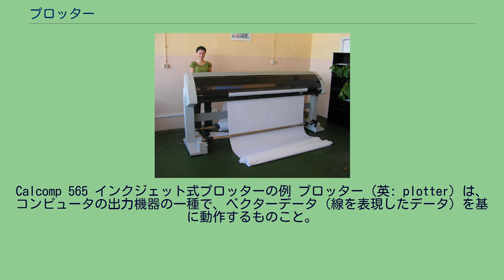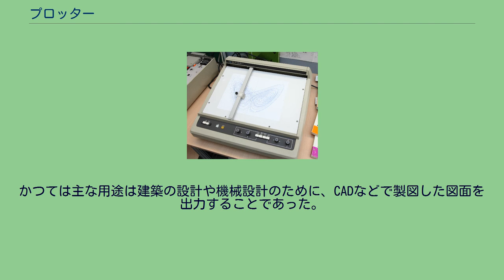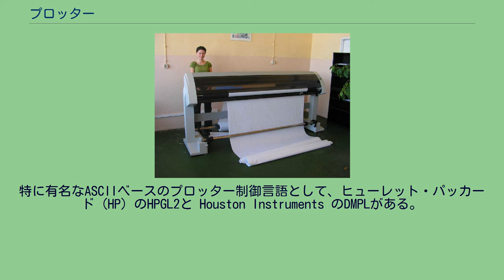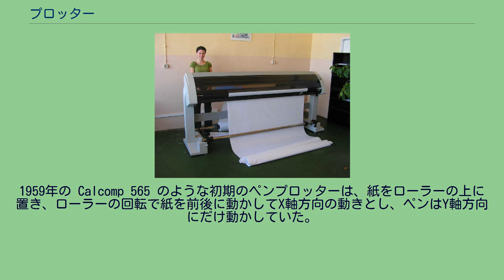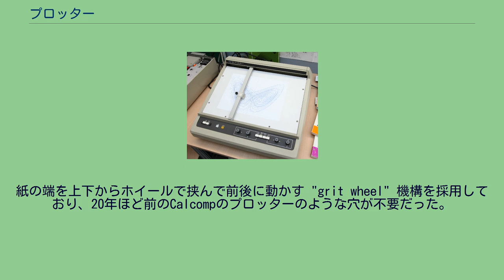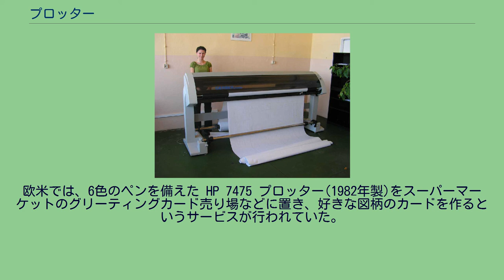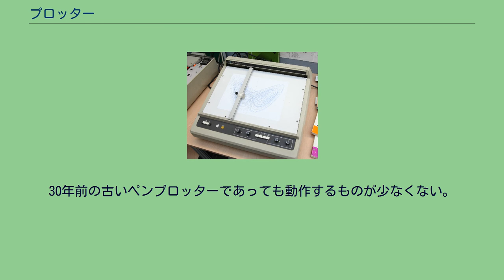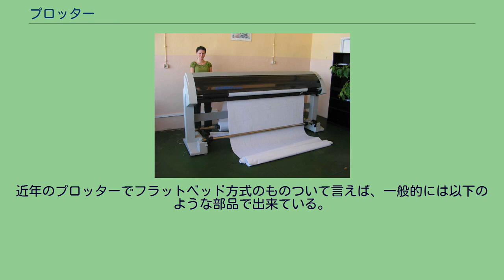プロッター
フラットベッド式のプロッターの例。
HP 9862A ドラム式のプロッターの例。
Calcomp 565 インクジェット式プロッターの例 プロッター (英: plotter) は、コンピュータの出力機器の一種で、ベクターデータ（線を表現したデータ）を基に動作するものこと。
この装置はもともとは、線を表現したデータを紙の上に（物理的な、インクの）線として現実化するにあたり、内部的には一旦、点の集まりのように扱い、「plot プロット」つまり、たとえば学生がグラフを手書きする時にX,Yの値を一組ずつ求めて点をいくつも打ってそれを線的に結びつけてゆく行為（＝plot）を何度も繰り返して線を出現させるように、X,Yの値を一組ずつ内部的に指示し線的に結びつけるようにペン先の位置を制御する、という発想でとらえられた装置なので「plotter」と名づけられた。
台の上に紙を固定して、X,Yの方向にペンが動くタイプは、その特徴をふまえつつ分かりやすいように「X-Yプロッタ」とも呼ばれるようになった。
当初はペンを装着して用いられたので「ペンプロッター」とも呼ばれたが、その後ペン以外の金属刃やインクジェットやレーザーを装着するプロッターも登場したので、「ペンプロッター」はペンを装着した特定のタイプだけを指すようになった。
かつては主な用途は建築の設計や機械設計のために、CADなどで製図した図面を出力することであった。
設計図というのは一般にかなり大きな紙に描くものなので、プロッターも大判の用紙に出力できるものが一般的となり、それが（プリンターと比べて）プロッターの長所のひとつであった。
ただし、複数色のペンを切り替えつつカラーの設計図を出力できるプロッターもあったものの、「ペンで線を引く」という方式なので、線を組み合わせた図形しか印刷できず、面の塗りつぶしやグラデーション、自然画の印刷などができないという制約、弱点はつきまとった。
こうした特徴や制約を踏まえてプロッターとプリンターは目的や用途に応じて使い分けられてきた歴史がある。
本稿では、広くプロッター全般について述べる。
さまざまな分類方法がある。
ペンプロッタ / ペンレス・プロッタに大別する方法もある。
「ペンプロッタ」はペンを用いるプロッタ。
「ペンレス・プロッタ」とはペンを用いないプロッタの中でもインクジェット・感熱式・静電・レーザ・LEDなどで紙に何かを描くもののことである。
上記のペンレスタイプをさらに細分化し「インクジェットプロッタ」「感熱プロッタ」「静電プロッタ」「レーザープロッタ」などと分類する方法もある。
ラスタプロッタはベクトルデータを点の集合に変換させてビットマップデータを出力させるタイプ。
カッティングプロッタはフィルムや紙やシート類などをカットするために使うプロッターであり、ペンの代わりに金属刃（カッターナイフ）が装着されているものである。
また、フラットベッドタイプ / ドラムタイプ　に大別する方法もある。
フラットベッド方式はシートが台の上に固定されヘッドが2次元的に移動するタイプであり、ドラム方式のほうはドラム状の部品が回転しシートが前後に移動しヘッドは左右にだけ動くタイプである。
ドラム方式はフラットベッド方式に比べて設置場所の床面積が少なめで済む、という特徴がある。
最初のプロッターは1953年にレミントンランド社によって発明された。
UNIVACコンピューターと組み合わせて使用し、技術図面を描くのに使われた。
メモリが非常に高価で処理能力が限られていた時代には、高解像度の大きなベクターイメージを描く最速の効率的手段だった。
なお、ペンプロッターの描画能力は、可動部のサーボ機能に依存する場合が多く、規模によって使い分けられていた。
古くはプリンターは文字の印刷しかできず単にテキストのデータをプリンターに送るだけでページ出力を得られたのに対して、プロッターのほうは線画を描くため、「ペンを紙から持ち上げる」、「ペンを紙に置く」、「ここからあそこまで直線をひく」といった命令でペンの動きを一々制御してやる必要があり、多くの制御言語が開発された。
特に有名なASCIIベースのプロッター制御言語として、ヒューレット・パッカード (HP) のHPGL2と Houston Instruments のDMPLがある。
例えば "PA 3000,2000; PD" といったコマンドがあった。
FORTRANやBASICを使っているプログラマは、一般にそういった制御...